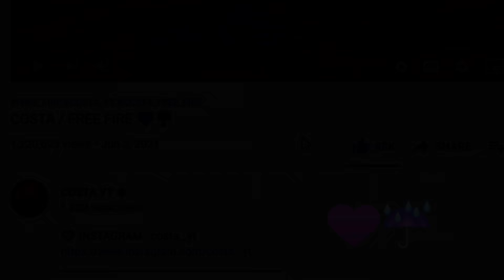Lone Wolf Rank 😨 Hard mode 🔥+ No character skill (full gameplay)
.Lone Wolf Ranked 😨 hard mode 🔥(full gameplay).
LONE WOLF FAKE NOOB .

Mobile: iPhone XS
GB : 256GB
RAM : 4GB
PC
NVIDIA GTX 1660 SUPER
INTEL I5
16 GB RAM

★ COSTA
Professional Battle Royale Player .

★Copyright:
We allow anyone to make reaction videos , but the video must remain branded under COSTA  [Logo] . (with our channel link) in the description

.lone wolf ranked. lone wolf hacker.hacker free fire.
*NOOB PRANK | joining random and acting like a Bot 😂. *full gameplay
. LONE WOLF .
NEW MODE LONE WOLF .